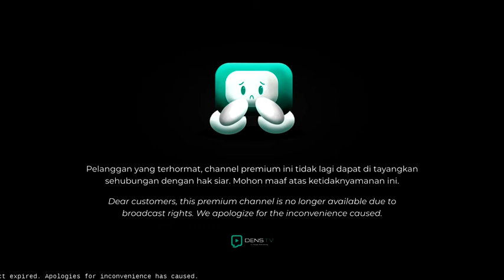Animax - Ceased Broadcast for DENS TV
Occurs at 23:00 WIB.

This applies to DENS TV